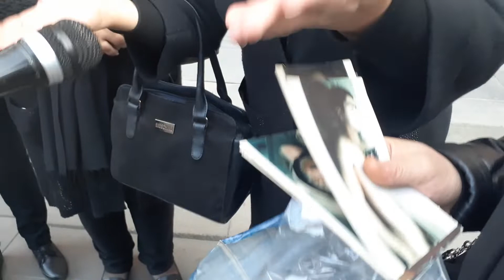Նոր Հայաստանում էլ շարունակվում է նույն վիճակը, քանի՞ երեխա են արդեն սպանել. սևազգեստ մայրեր